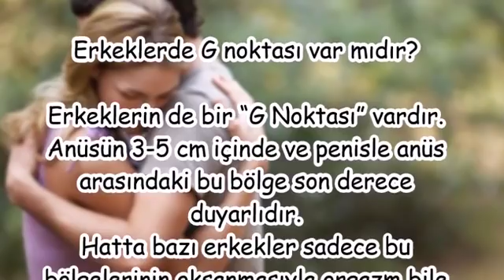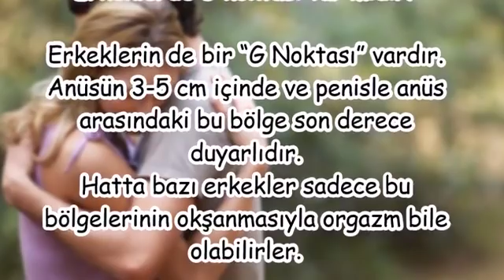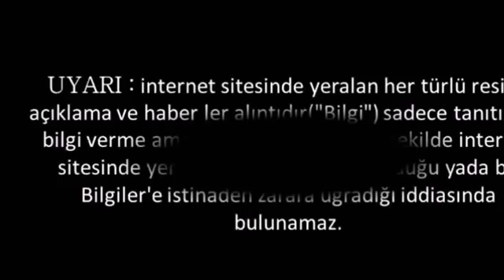Erkeklerde G noktası var mıdır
kadınlarda g noktası nerede,
frenulum noktası,
erkeğin zevk noktası,
erkeklerde perine masajı,
erkeklerin zevk noktaları video,
perine bölgesi neresidir,
erkeklerde intim bölgesi neresi,
erkeklerin kadında ilk 6 saniyede dikkat ettiği 6 şey,